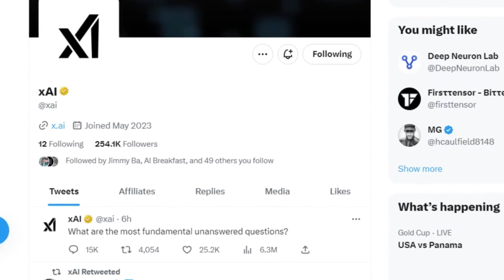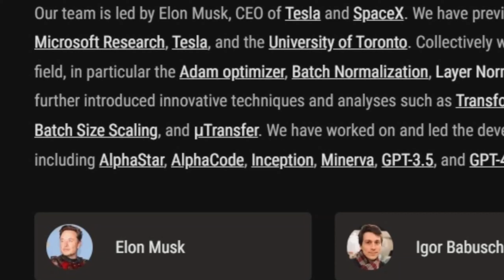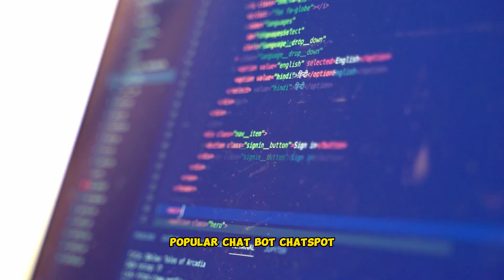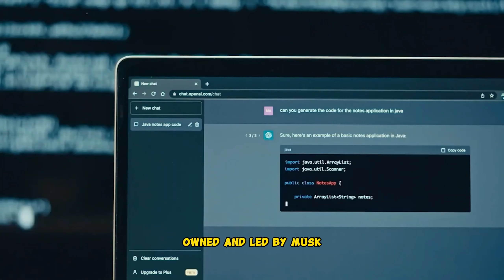Elon Musk launches his new company XAI || Exploring Elon Musk's New Company XAI